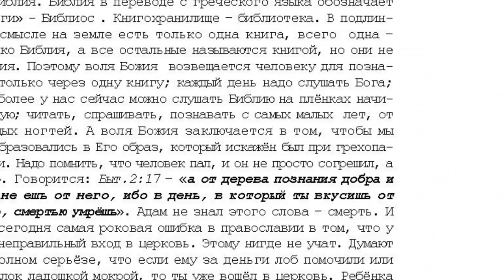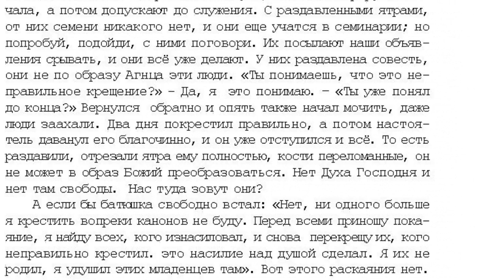30. 8 том "...открытым оком". проповедь Мёртвый, воскресни! стр. 709 .